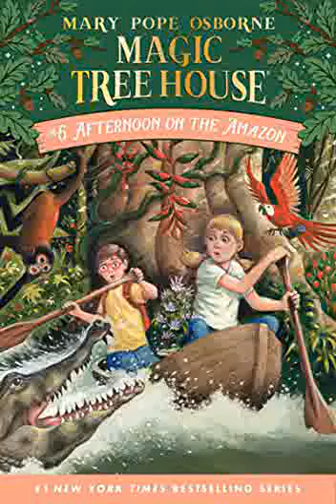Afternoon on the Amazon Chapter 9